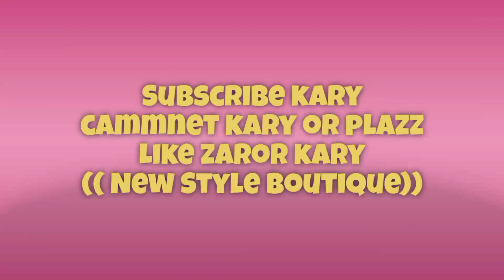How to do Embroidery with simple stitching | Zordozi Dubka kora | Design for Beginner | Pakistan